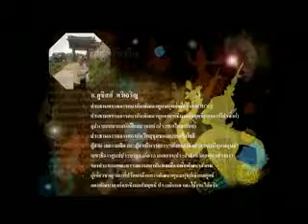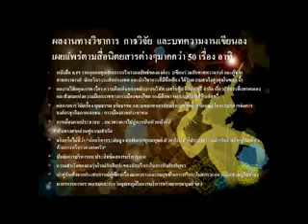สภาอุตสาหกรรมจังหวัดปทุมธานี&Happy workplace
ทุนมนุษย์สร้างได้กับสภาอุตสาหกรรมจังหวัดปทุมธานี&Happy workplace